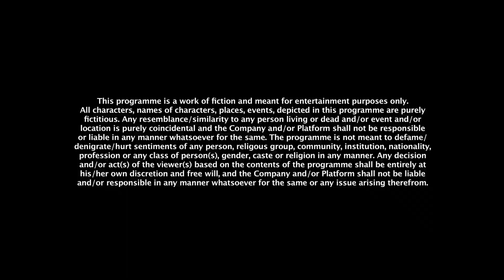Suryadarshan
Sun is the ultimate source of Energy.
Dr Swatantra Jain beautifully explains the power of sun nourishing us from within & transforming as a whole.
Since ancient times, Shaktipunj Sun has been worshiped as a deity in our country at the time of sunrise. In this puja water is offered while looking at the sun with open eyes .
In today's corona era, by adopting this scientifically valid principle, by taking the power and energy of the sun inside our body through our eyes, removing the virus, toxins spread in our body and getting the nutrients necessary for the body and increases our immunity .